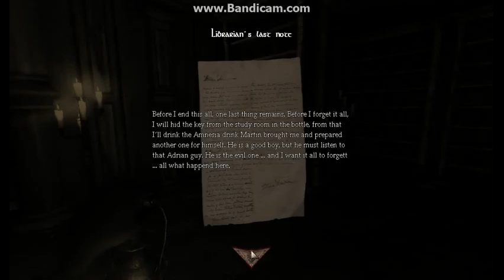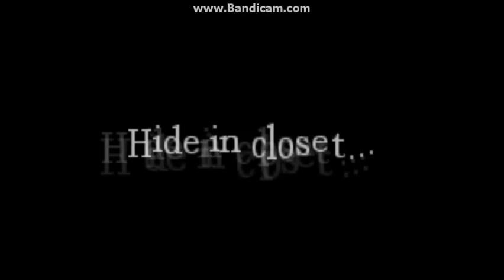Amnesia CS: Get Out Alive: Part 5: Puzzle Time!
There's nothing better than to solve puzzles...except when there's monsters around. XD